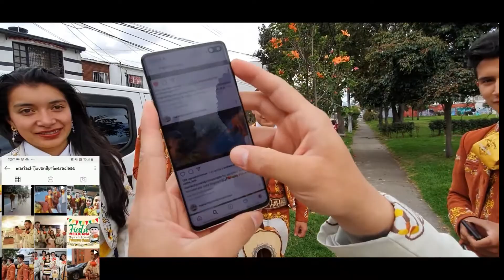Mariachi Juvenil Primera Clase Cumpleaños Marge TeamProfe 18 Febrero Mariachis Bogotá